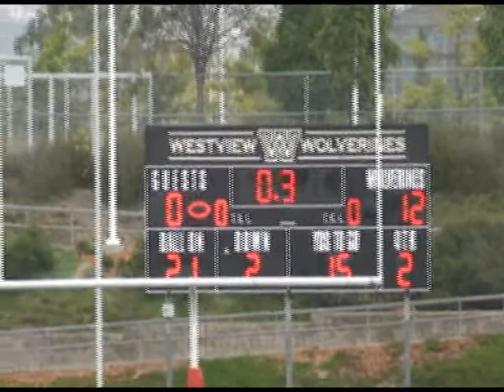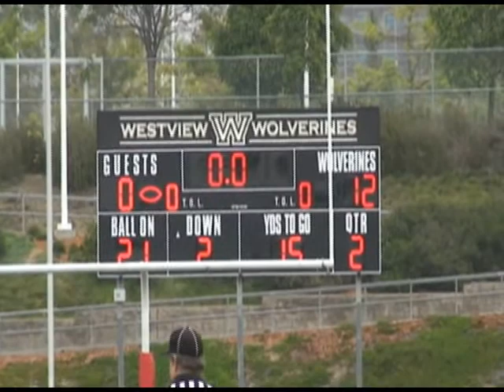Poway Mean Green vs Rancho Penasquitos Spurs - Q2 - 9/24/11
Poway Mean Green played Rancho Penasquitos Spurs at WESTVIEw High School - 9/24/11